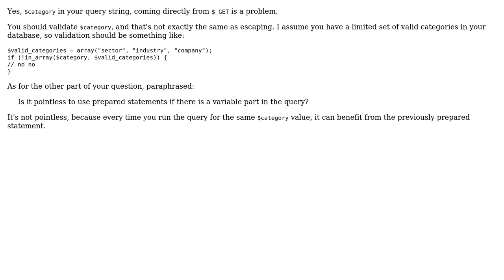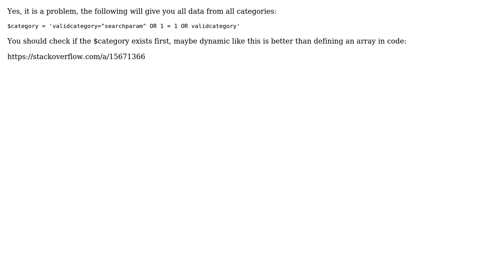Code Review: Listing products from a database (4 Solutions!!)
Code Review: Listing products from a database